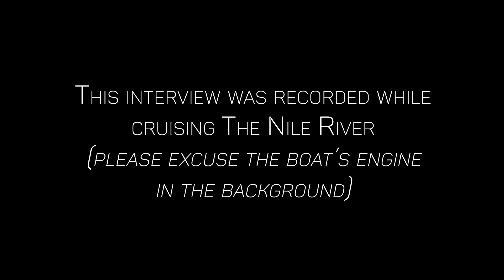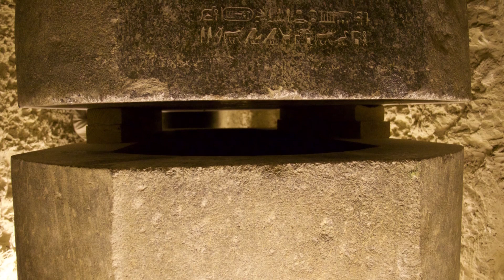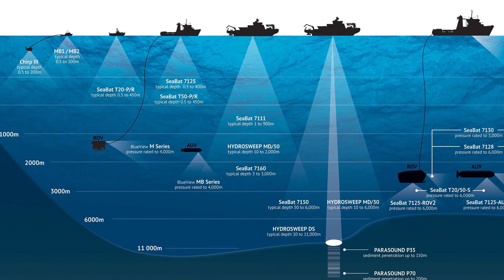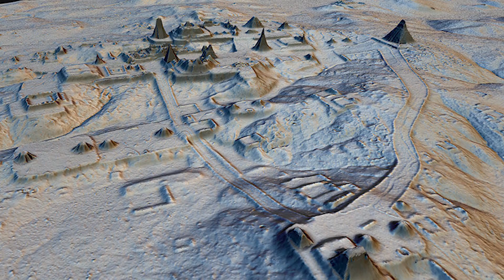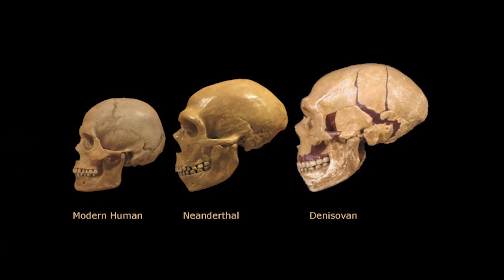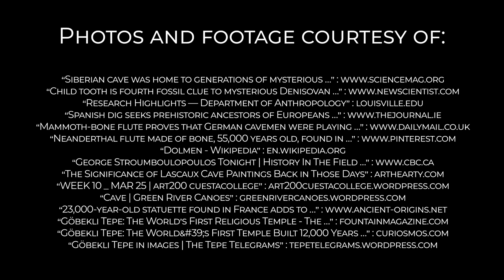Archaeologist Brennan Bajdek - Part 1 - Ancient Egypt, Archaeological Paradigm & How Old Are Humans?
Part 1:
In this video, archaeologist Brennan Bajdek discusses his impressions of ancient Egypt during the May 2019 tour with Dr. Robert Schoch and ORACUL, his favorite sites, the paradigm shift in archaeology, the traditional view of the first peoples in North America and how old the human race may be.

Brennan is a professional archaeologist with a concentration in underwater archaeology and artifact conservation. He earned his M.A. in Anthropology from Texas A&M University’s Nautical Archaeology Program, and his B.A. in Archaeological Studies from the University of Texas in Austin. He has traveled and worked extensively throughout the United States, Central America, Europe, and Asia, including underwater excavations of Roman and Phoenician shipwrecks off the coast of Spain and work at a Late Bronze Age site in the northeast Peloponnese. Most recently, Mr. Bajdek has conducted excavations at one of the oldest pre-contact sites in the Pacific Northwest, dating to 11,000 years before present. He currently resides in Portland, Oregon, where he works for a private archaeological consulting firm. Brennan also serves as the Chief Conservator for the Maritime Archaeological Society.